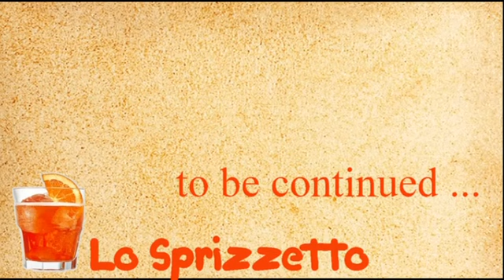LO SPRIZZETTO…STRISCIA QUOTIDIANA DI CIACOLE … OGGI PARLIAMO DI ITALIA VIVA